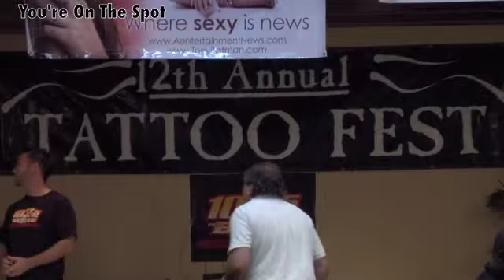12th Annual Tattoo Fest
Sailor Jerry's Presents the 12th Annual Tattoo Fest, Tampa FL